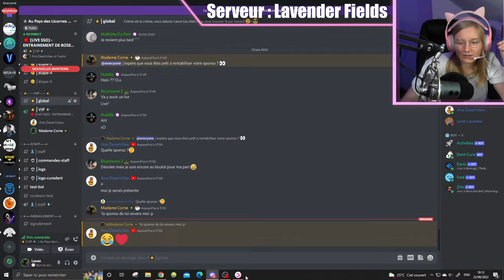🔴 [LIVE SSO] - ENTRAINEMENT DE ROSE QUARTZ ! 💜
⭐️Ce soir je suis sur le serveur 3FR,  Lavender Fields !
⭐️Départ à Fort Pinta

Puisque certaines questions reviennent systématiquement en live, voici les questions auxquels je ne vous répondrais plus :

⭐️ C'est quel serveur ?  - Apprends à lire ! C'est écrit a coté de ma tête !!! è_é

⭐️ Tu es dans quel club ? Vous recrutez ? - Silent Owls et on ne recrute pas ^^

⭐️ Quel cheval me conseilles-tu ? - Fais selon tes goûts pas selon les miens :)

⭐️Tu fais de l'équitation ? - J'ai une demi pension sur un cheval nommé Faraon :)

⭐️Tu as quel âge ? - 23 ans et toutes les dents (enfin presque pour les dents...) :)

⭐️ Tu m'as bloqué ? - Je n’ai bloqué personne. Star Stable ne permet pas d'afficher tout les joueurs en même temps ;)

⭐️ Le Spam est interdit : Je suis incapable de lire tous les commentaires que vous postez donc il m’arrive d’en zapper certains que je ne juge pas pertinentes pour le live (question inutile, question déjà répondue, racontage de vie hors sujet) donc cessez de les poster 15 milles fois à la suite dans l’espoir que j’y réponde. Le spam abusif sera puni par un ban temporaire du chat.

    - Soyez Polis envers les autres et envers moi même

    👻 Snap : Laura-lbk
    ⚙️ Steam : Unicornis
    🐴 Equideow : Klara 1 6
    ✉️ Star Stable Online : Lara Ironrider (Via la boîte à Lettres)

🌈 Je possède deux comptes Star Stable (Lara Ironrider & Lara Ponyfield) et je n’accepte pas en ami dessus pour la raison suivante

Bedtime Stories - Ross Budgen